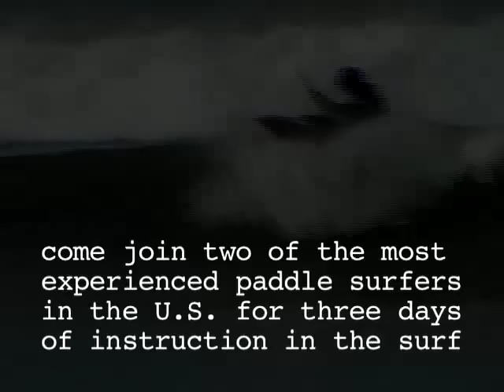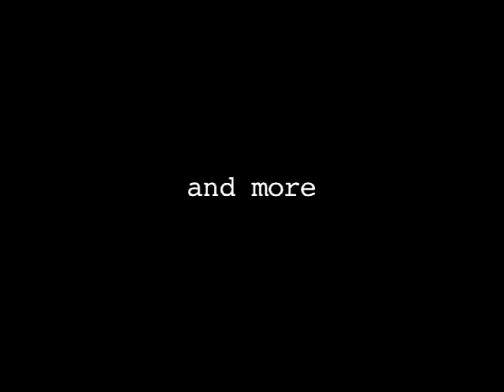NOC Surf Kayak Class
NOC has teamed with two of the nation's top kayak surfers to offer an instruction program that is the first of its kind - The NOC Outer Banks Kayak Surfing Class.  Two-time National Surf Kayak Champion, Spencer Cooke, and Two-time US Surf Kayak Team qualifier, Philip Aschliman, will be teaching beginner-advanced paddle surfing skills at Cape Hatteras North Carolina on October 19-21, 2007.  North Carolina's Outer Banks are known for their favorable surfing conditions and have been the site of multiple surf kayak national championships.